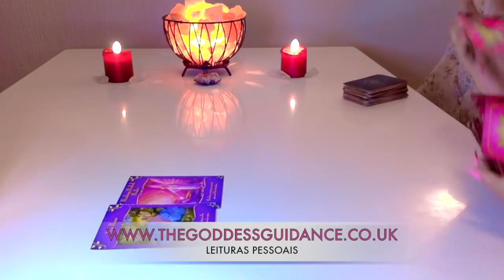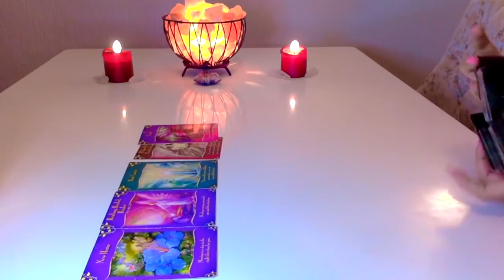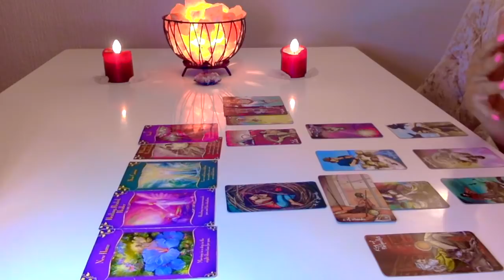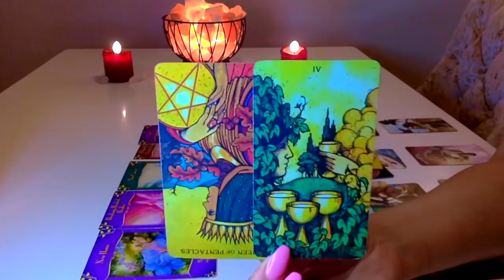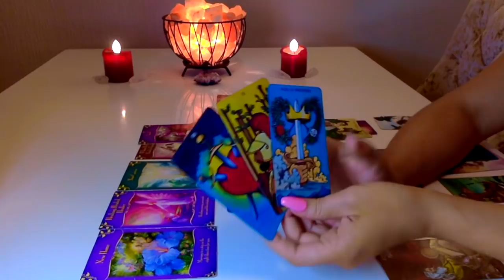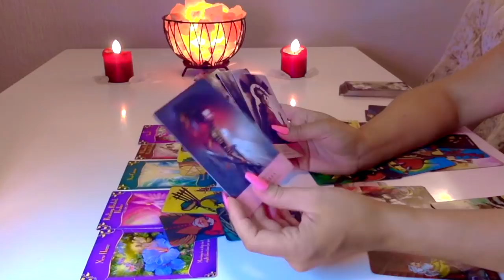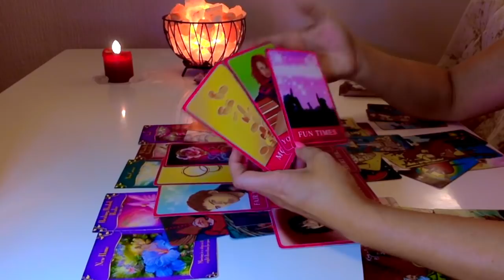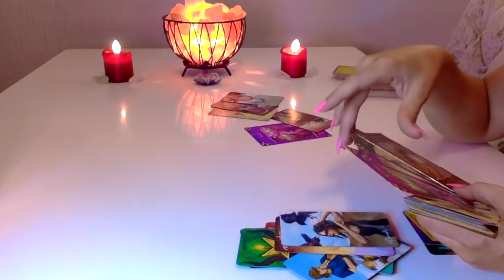🌷CAPRICÓRNIO🌷 NOVA MANEIRA DE VIVER! 15-30 ABRIL 2020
👚MERCH
VISITEM SITE DE ROUPAS

THE_GODDESS_GUIDANCE